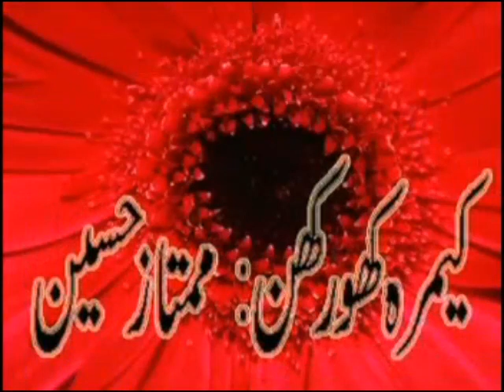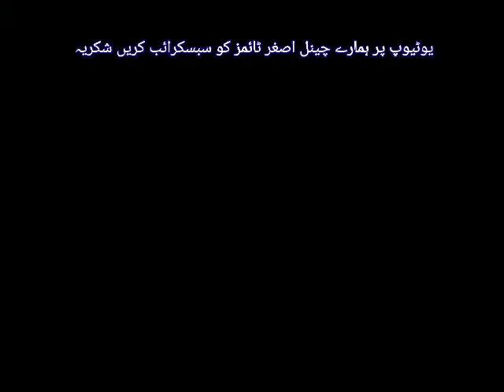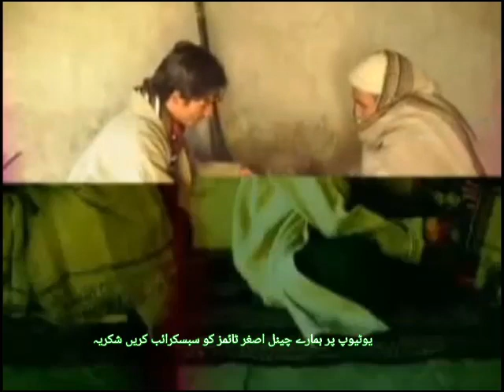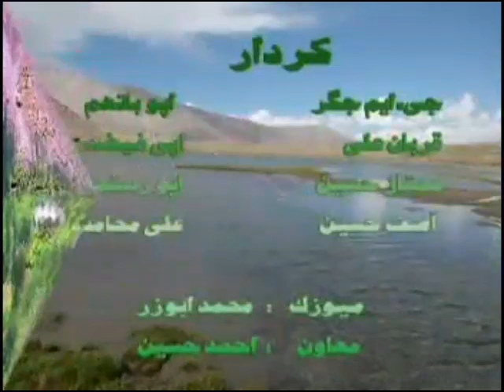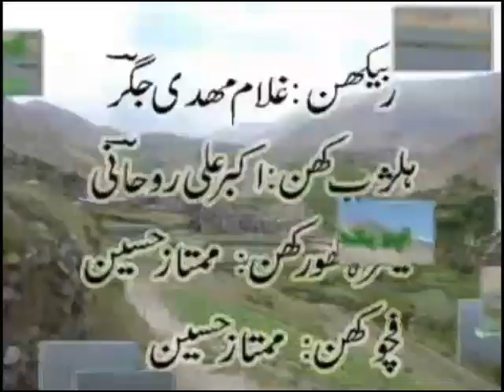بلتی ڈرامہ باتھیم سچی واقعات پر بنی - ڈرامہ مہدی جگر کھرمنگ اولڈینگ - Drama Bathaem Balti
balti drama true  story olding kharmang baltistan

Main Actor : Mehdi Jigar

اسلام علیکم دوستو, بھائیو اور بہنوں میں ھوں  اپکا خدمدگار اور پیشکار اصغر علی پولوپہ,  کھرمنگ اولڈینگ نیر کارگل پاکستان سے میرا تعلق ہے کوشش کرتا ہوں کہ بلتی اور شینا زبان میں گلگت بلتستان ,لہ , لداخ اور کارگل کے لوگوں سے انٹرویو کر کے روز ویڈیوز آپکے خدمت کرتا رہوں - اگر آپکو ویڈیوز پسند آئے تو مہربانی ویڈیو کو Like, comment, share کرنا نہ بھولے اور ساتھ میں یوٹیب چینل اصغر ٹائمز کو SUBSCRIBE کرے شکریہ -

Youtube Channel ASGHAR TIMES
Kargil, Ladakh, leh, Skardu, khaplu, shigar, kharmang, roundu  ka culture, balti shina History, people livings, documentaries, Buzrugon ki Interviews, Sports Tournament highlights, Balti Broq, lattest news, current affairs aur Mahaz area halat hazira jannei K lya visit kare Hamara YouTube channel Asghar Times .

Gilgit Baltistan mai halaat kesy hai?
Kargil ladakh mai kya halaat hai?
Balti aur shina log kesy rehty hai?
Gilgit Baltistan, kargil ladakh ki tarikh?
Balti shina logun k pehly k halaat?
Baltistan mai mashoor fruits videos?

In Sab sawaloon k jawab apko inshallah ASGHAR TIMES k platform say mil jaye ge.

Hello dear I'm Asghar Ali from KHARMANG OLDING near LOC KARGIL PAKISTAN , I'm trying my best to spread and awareness of History, Livings and Culture of Gilgit Baltistan, kargil leh and ladakh by making vlogging, interviews, documentaries, and different types of stories.